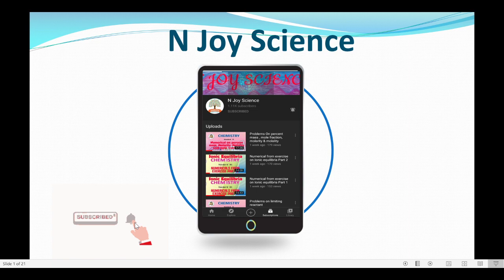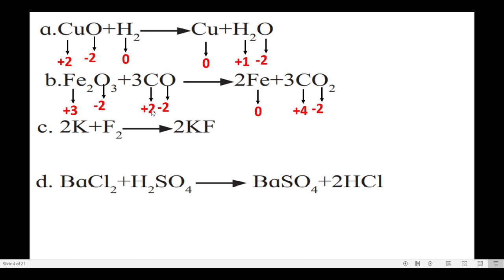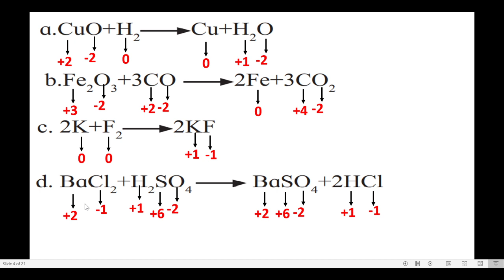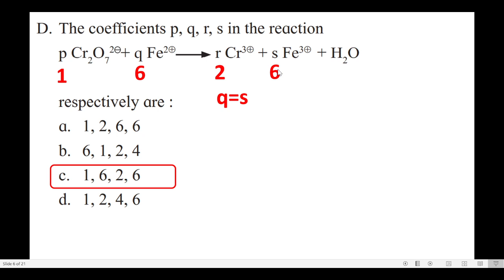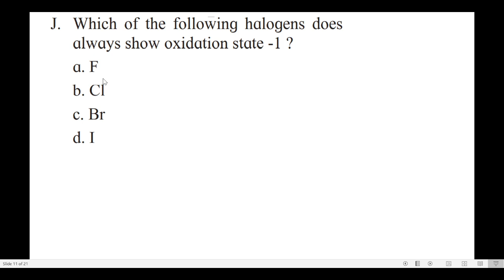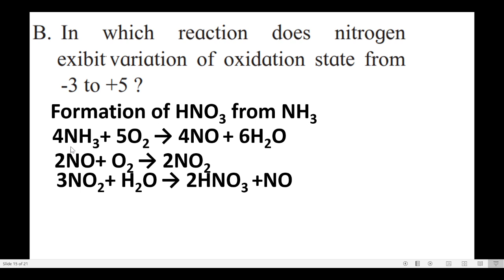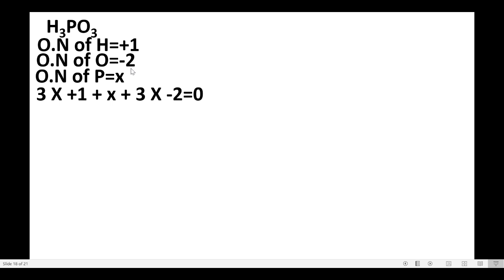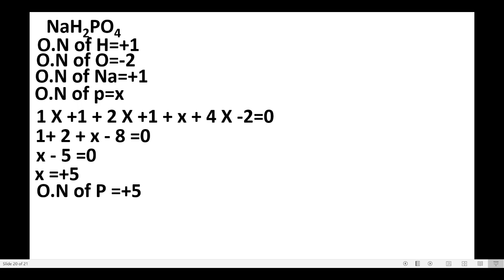Exercise solving of Redox reaction Question No. 1 , 2 & 3 A to C